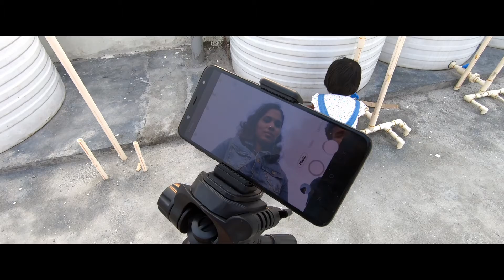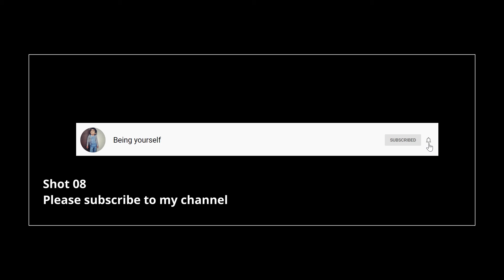How I click my SELF PORTRAIT at home I Quarantine home photography I Mobile Photography I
How I click my SELF PORTRAIT at home I Quarantine home photography I Mobile Photography I Easy Self Photography idea I